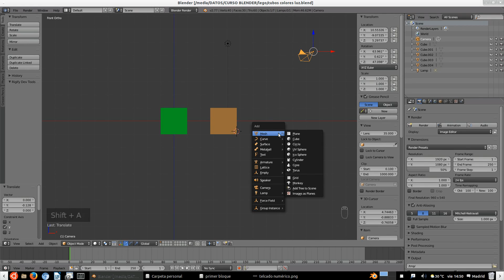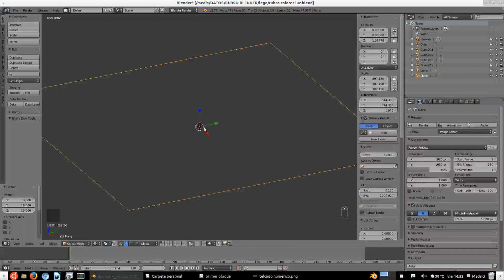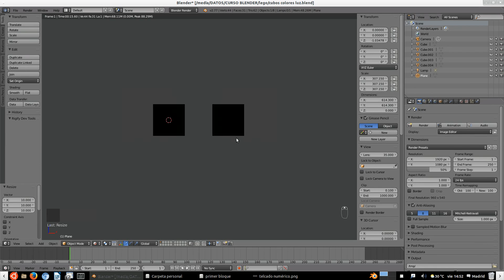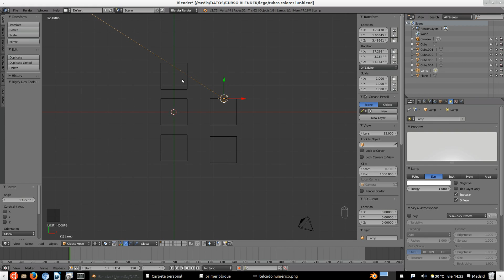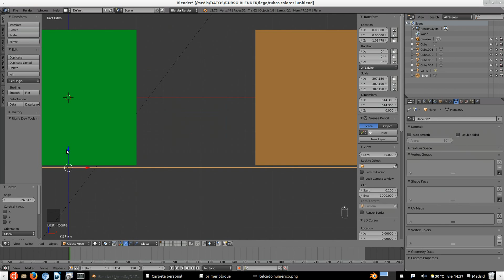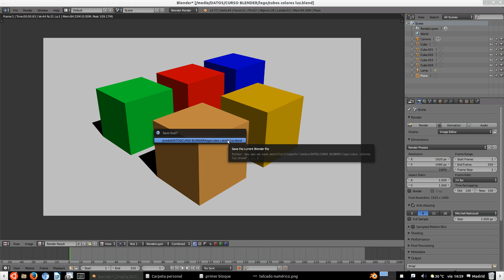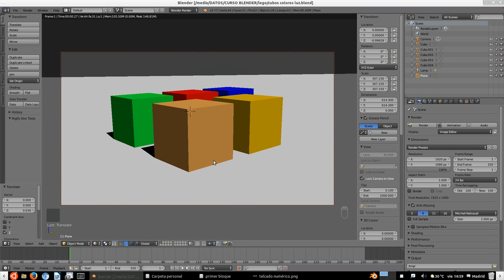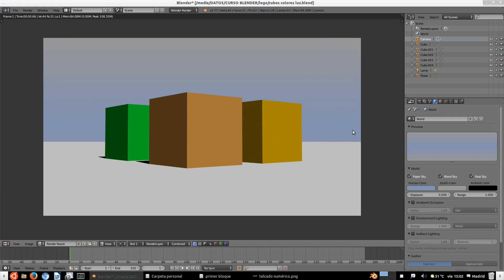Curso de iniciación a Blender 6/16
Cómo situar la cámara y la fuente de iluminación en Blender.
Cómo re-situar el Cursor de la Escena en el centro de la Escena (Shift+S; Cursor to Center)
Introducir Plano de suelo (Shift+A; plane)
Pestaña de Luz; Tipos de Luz (Sol, Foco y Punto de luz)
Fondo de Escena, línea de Horizonte, Introducir color de Fondo.